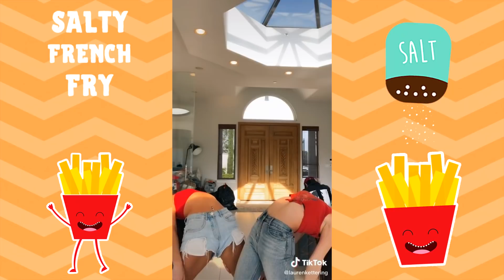She Got Hips I Got A Grip For - TKN Dance Challenge TikTok Compilation